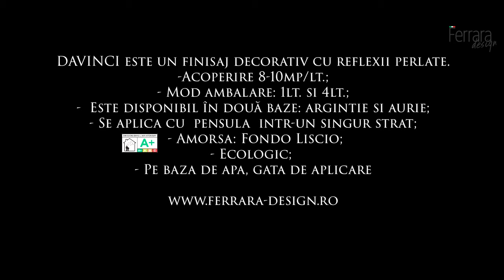mod de aplicare vopsea decorativa perlata Davinci, Ferrara design, cod culoare DAA15 GRI - oficial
mod de aplicare vopsea decorativa Davinci marca ferrara design, cum se aplica vopseaua decorativa.

DAVINCI este un finisaj decorativ cu reflexii perlate.
-Acoperire 8-10mp/lt.;
- Mod ambalare: 1lt. si 4lt.;
-  Este disponibil în două baze: argintie si aurie;
- Se aplica cu  pensula  intr-un singur strat;
- Amorsa: Fondo Liscio;
- Ecologic;
- Pe baza de apa, gata de aplicare
- Ustensilele se spala cu apa
- Peretele trebuie gletuit, bine finisat si curat
- Baza argintie are tenta de alb perlat, o culoare similara aluminiului, CU TENTA USOARA DE CREM
- culoarea produsului din videoclip este gri cod DAA15.

aici puteti urmari lucrarile noastre